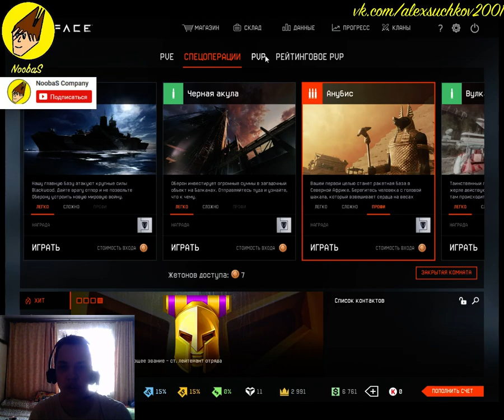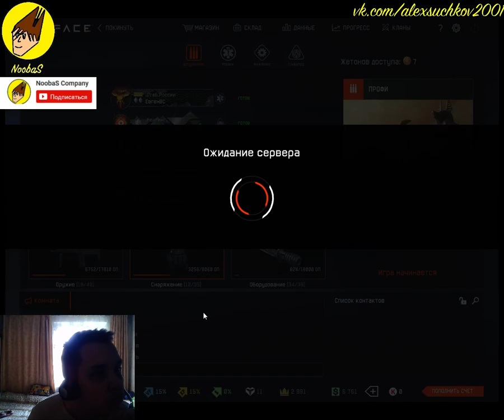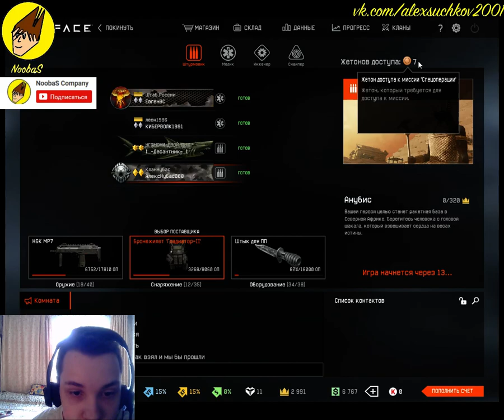NoobaS:СТРИМ 10 ЧАСОВ В WARFACE ЧАСТЬ 1 22.05.2017